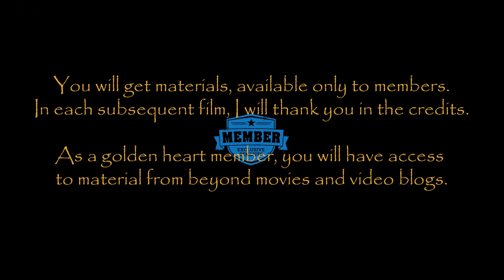Repaint! Spring Lady Dragon OOAK Monster High doll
This film is a demonstration of the process of changing the image of a doll.